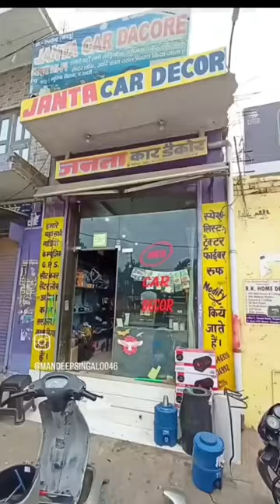Activa wrap silver to white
Janta car decor loharu
Only for urgent call